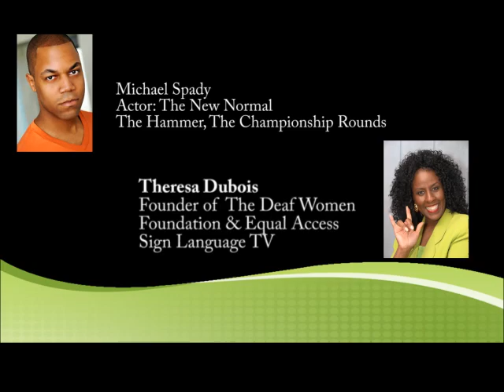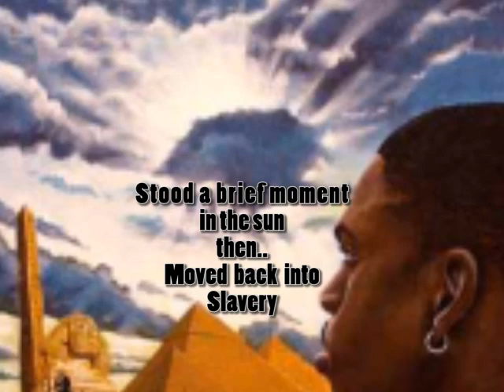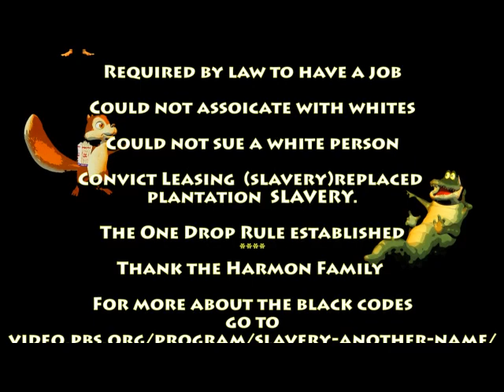The Black Codes (Slavery By Another Name)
Did we really think the Emancipation Proclamation sign by Abraham
Lincoln freeing the slaves would truly freee them. yea, right! After
slavery the blacks entered a more worst hell, called the Black Codes.